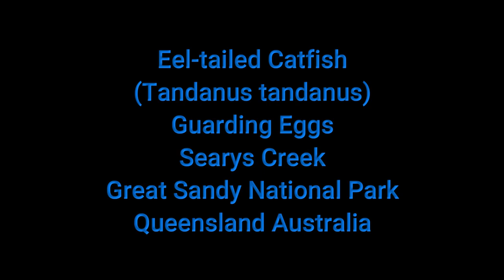Eel-tailed Catfish (Tandanus tandanus) Guarding it's eggs Searys Creek Queensland Australia.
Watch as this Eel-tailed Catfish (Tandanus tandanus) guards it's eggs while Ornate Rainbowfish (Rhadinocentrus ornatus) and Empire Gudgeons (Hypseleotris compressa) try and steel them, in these pristine waters of Searys Creek near Rainbow Beach in the Great Sandy National Park in South East Queensland, normally you see these beautiful Catfish making their nests out of pebbles but when they are in short supply sticks leaves and twigs have to do, this is a personal first for me after seeing lots of these nests around in local creeks.